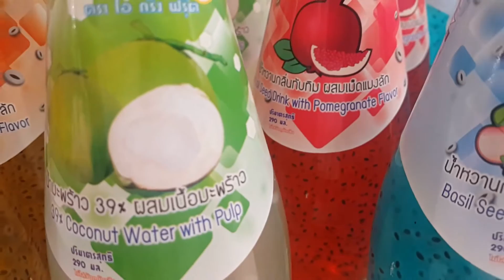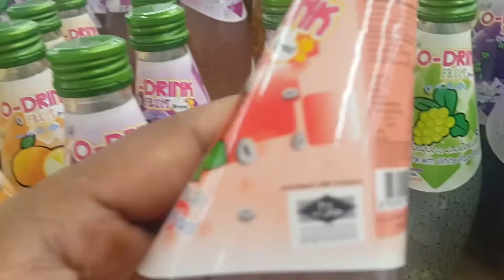A1 190260 น้ำผลไม้ผสมเม็ดแมงลัก O-DRINK FRUIT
ปลุกความสดชื่นกับเครื่องดื่มแนวใหม่ อิ่ม อร่อย อยู่ท้อง ด้วยน้ำผลไม้ผสมเม็ดแมงลัก ตรา โอ ดริ๊ง ฟรุ๊ต (O-DRINK FRUIT)